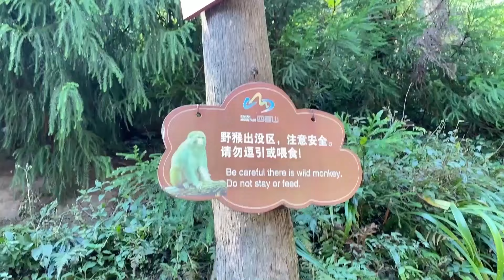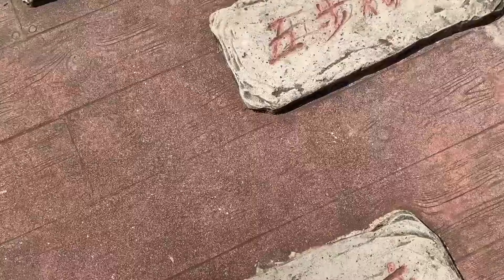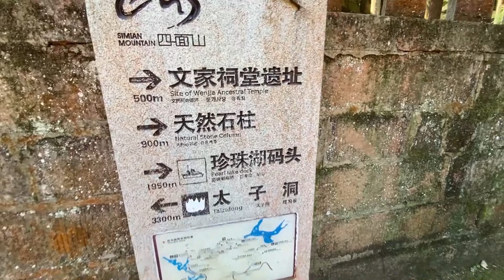重慶-旅遊生活ep7 十一假期之重慶四面山5A景區約會/猴子、釣魚、爬山、划船日常🙈🙉🙊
國慶假期和弟弟去四面山上玩
十月初的時候重慶太熱了上去避暑
弟弟家的風景真的很爽
隔天玩了猴子真的超級可愛
那幾天根本就是戶外運動的鐵人三項
上山下海每天身體都超酸